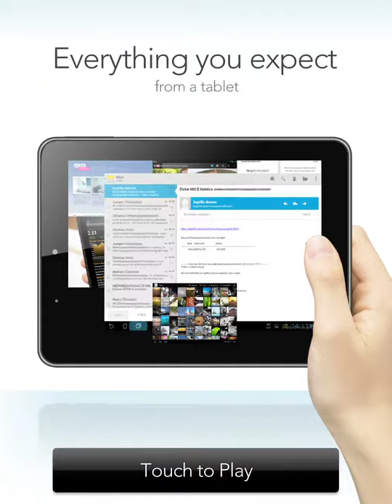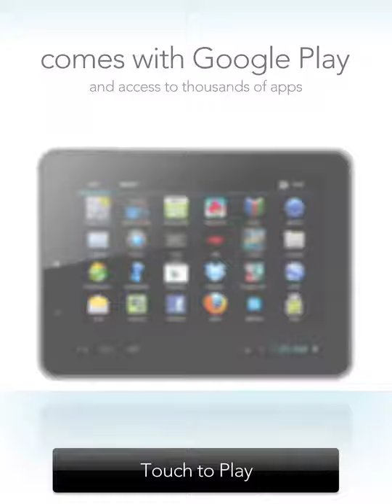Premium8HD_1024x768.mov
Tablet 8 jelly bean nextbook